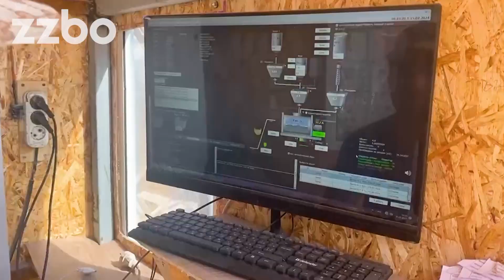Отзыв о работе бетонного завода СКИП-60 от ZZBO | г. Новосибирск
В апреле этого года нашим постоянным клиентом из города Новосибирск был приобретен бетонный завод СКИП-60. Спустя 4 месяца эксплуатации оборудования заказчик записал отзыв.

За 4 месяца работы РБУ выдали более 20 000 м³ бетона! (Только за июнь поставили 8 600 м³ бетона)

✔️ Успешно вышли на заявленную мощность бетонного завода – 60 м³/ч!

Преимущества бетонного завода СКИП-60:
- Двухвальный бетоносмеситель БП-2Г-1500с
- Программное обеспечение на собственной SCADA-системе в комплекте с моноблоком : учет расхода материалов и работы оборудования, удаленный доступ и контроль за работой
- Перевозка РБУ в 2-х еврофурах до места монтажа
- Полная гарантия 2 года

Если Вы давно задумываетесь о расширении своего бизнеса или только планируете приобрести оборудование для производства бетона, специалисты отдела продаж всегда помогут и проконсультируют Вас по всему модельному ряду, окажут квалифицированную помощь в подборе оборудования для Ваших задач.